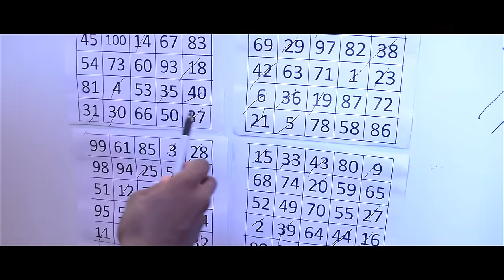Virginia Tech Men's Basketball BeyondTheArc: Ep. 2 "Always Earned, Never Given Boot Camp 2016-17"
In the second installment of beyond the arc, we explore Coach Buzz's Boot Camp.  The program gives us a glimpse of what it feels like to go through this unique and exhausting experience.